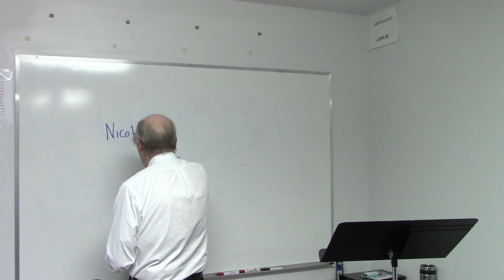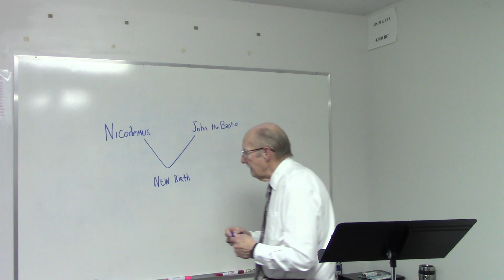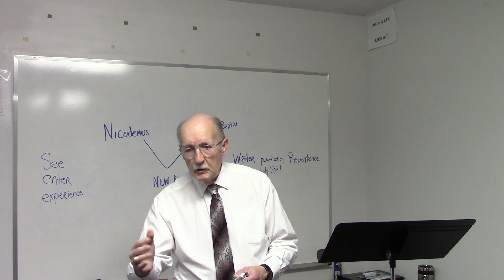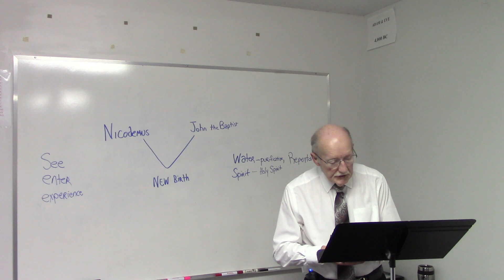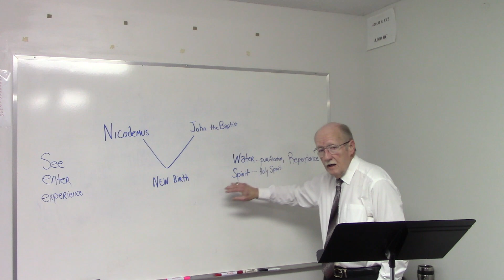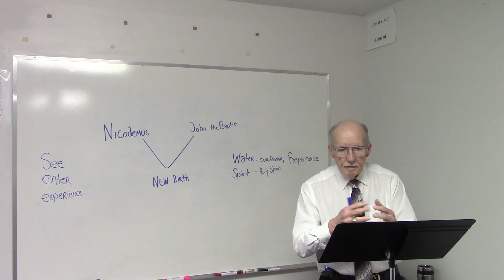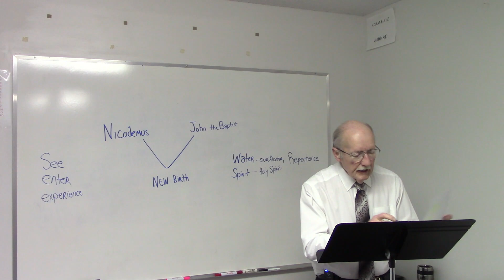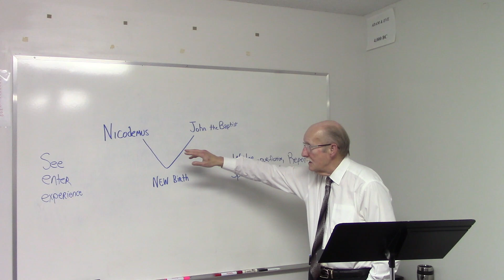John Chapter 3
The Book Of John, Chapter 3
This Chapter is broken down into two distinct sections. Verses 1-22 deal with Nicodemus while Verses 23-36 deal with John The Baptist. Join Pastor David as he teaches us Gods word in this Chapter.